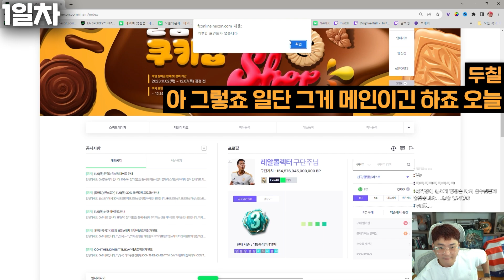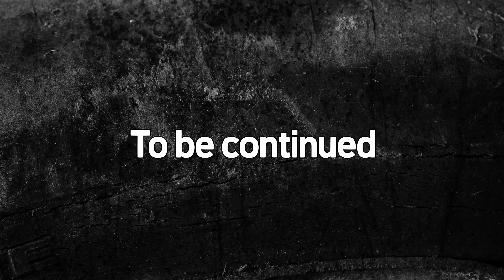우왁굳 래프팅! 겜스터팀 출격 ~연습편~